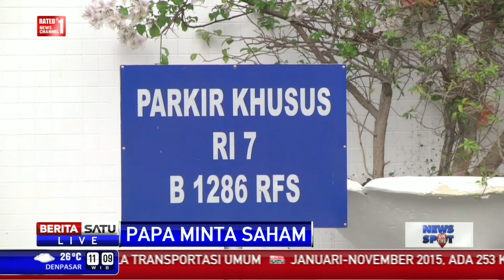Setnov Tanyakan Keabsahan Rekaman, MKD akan Uji Forensik Rekaman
Mahkamah Kehormatan Dewan DPR akan meminta Polri menguji forensik rekaman asli kasus ‘Papa Minta Saham’ karena Ketua DPR Setya Novanto mempertanyakan keabsahan rekaman tersebut.

Facebook.com/BeritaSatuTV
Youtube.com/BeritaSatu